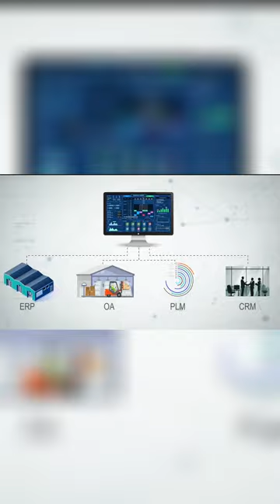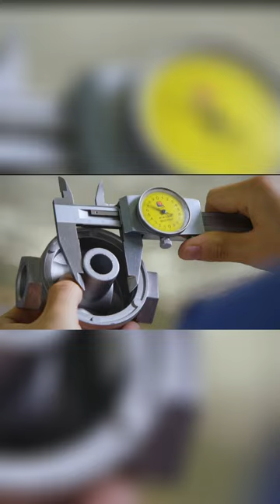Our Brand | AnHui Meiruier Filter CO., LTD.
Anhui meiruier filter Co., Ltd., established in January 2009, is a national high-tech enterprise integrating R & D, production and sales of oil filter, diesel filter and air filter. It is the drafting unit of national machinery industry standards and a member of China internal combustion engine Association.